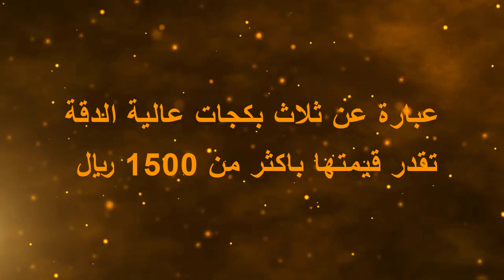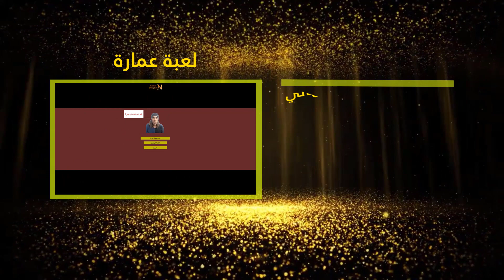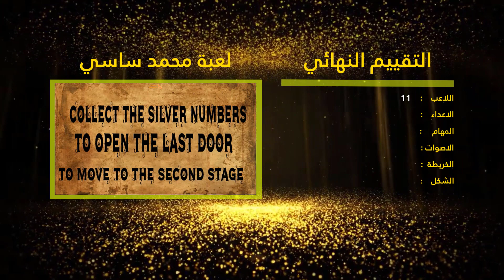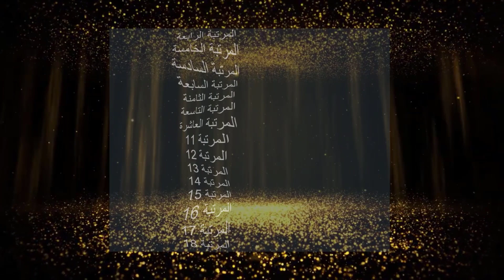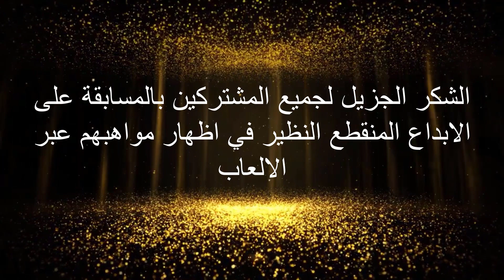التقييم النهائي لمسابقة قناة قيمز ديزاينر لعام 2022 || The final evaluation of the G.D.C.C 2022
التقييم النهائي لمسابقة قناة قيمز ديزاينر لعام 2022
The final evaluation of the Games Designer Channel Competition for last year 2022

المقدمة 0:00
شروط تقييم الالعاب 0:53
مراحل التقييم الثلاث 1:11
جوائز المسابقة 1:55
عرض تقييم الالعاب الاقل من 50 نقطة 3:50
عرض تقييم الالعاب التي حصلت على اكثر من 50 نقطة 8:37
عرض تقييم الالعاب للمراتب الثلاث المتقدمة 12:35
شكرا للجميع 14:55